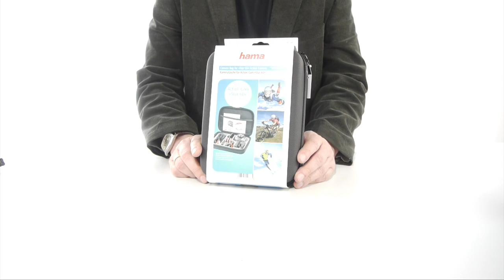Hama Kameratasche Hardcase für Action Cam - by